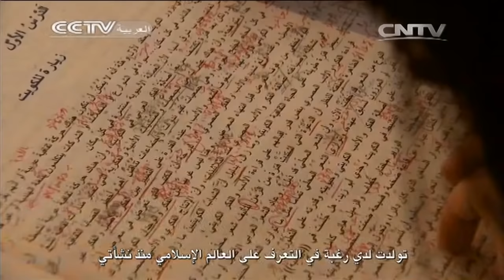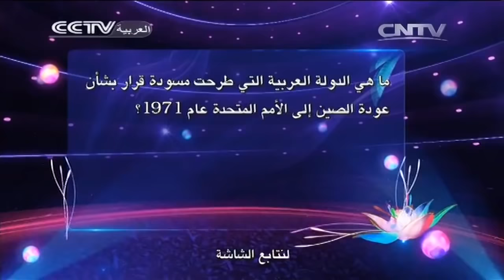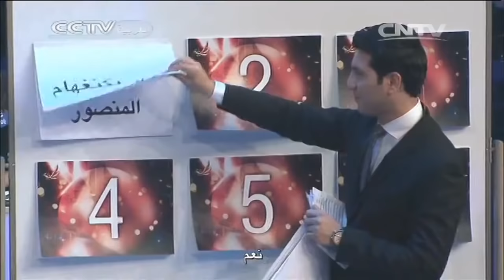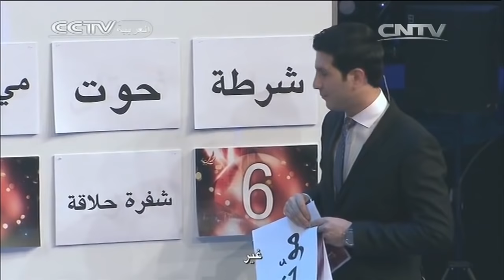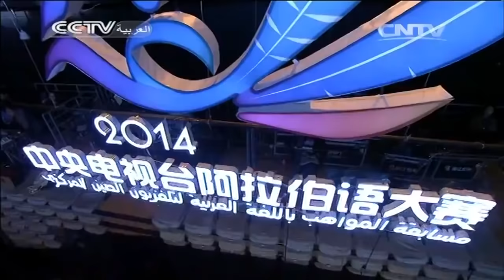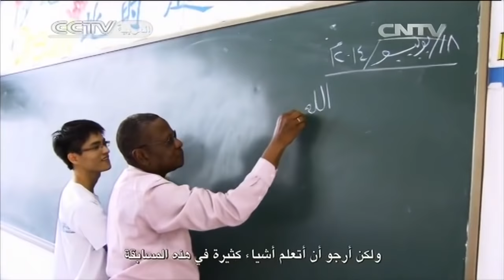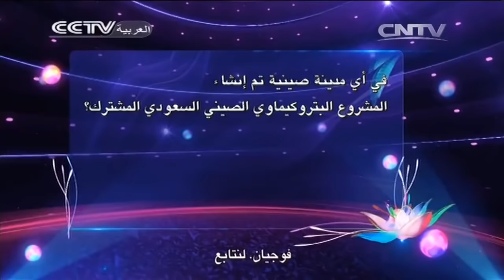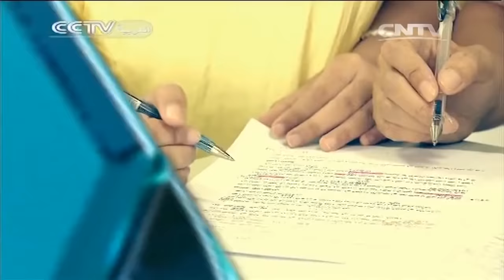الحلقة الثالثة لمسابقة المواهب باللغة العربية لتلفزيون الصين المركزي 2014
中央电视台、阿拉伯语大赛、مسابقة المواهب باللغة العربية